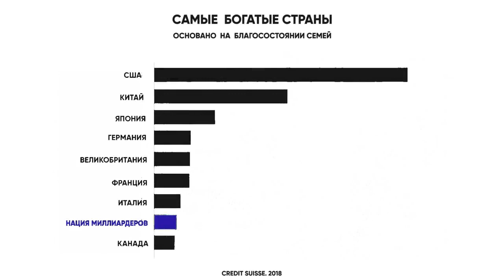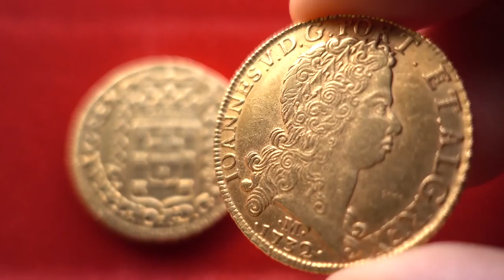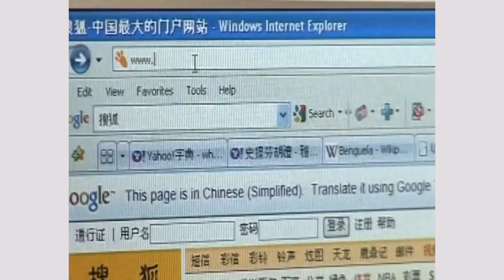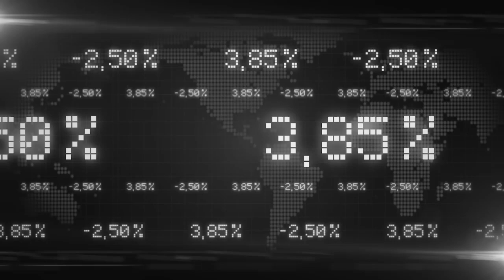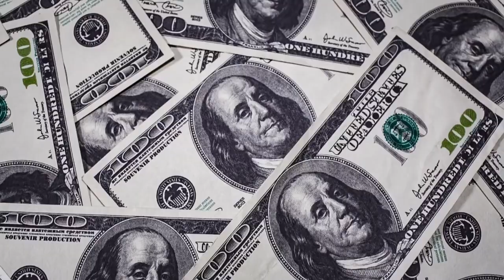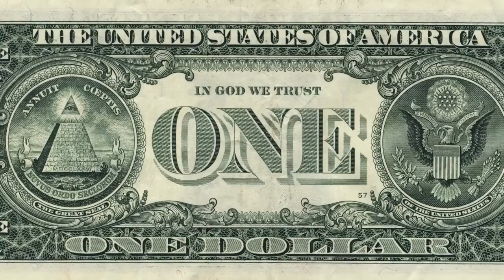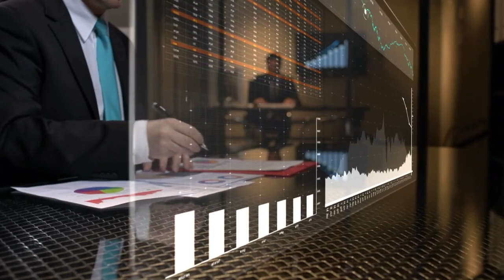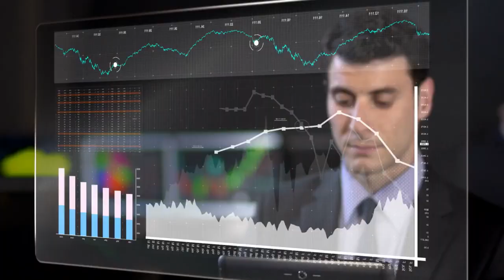История миллиардеров Мира Как стать миллиардером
Рассказ о становлении Миллиардеров, влиянии людей с крупными деньгами.
История создания Forbes.
Миллиардеры развивающихся стран.
Как развивались миллиардеры раньше и в настоящее время.
Оффшорные юрисдикции.
Схемы движения денег.

+Колокольчик
Для тех, кто хочет стать богаче мы создали 3 канала для инвесторов и предпринимателей с лучшими знаниями, инсайдами и рабочими стратегиями!
Все что вы хотели о сделках с недвижимостью и активами реального сектора из закрытых источников в канале TOP СДЕЛКИ

Все что вам интересно из мира инвестиций и проверенные объекты для успешных инвестиций